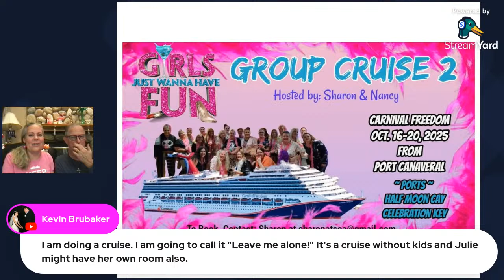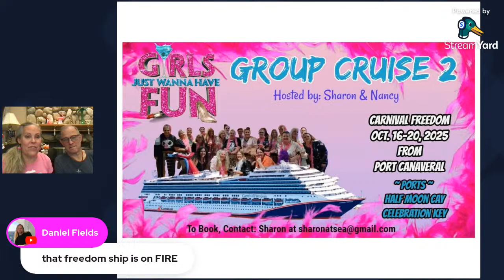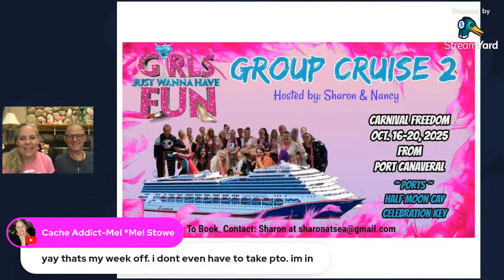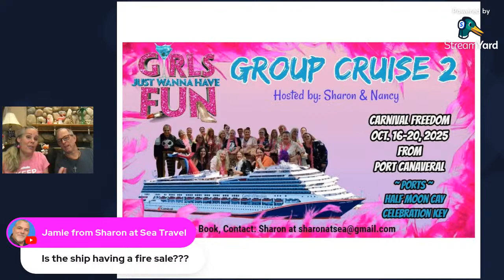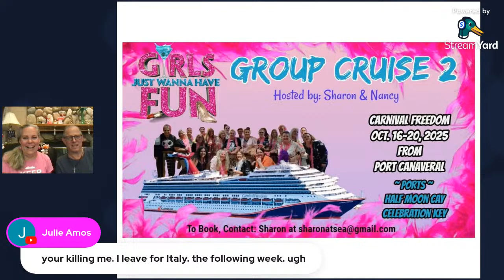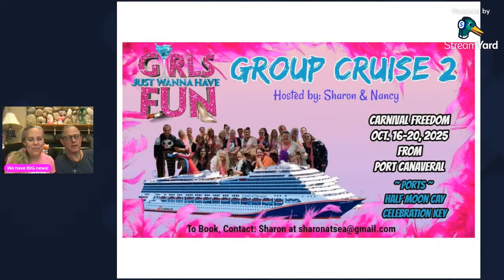We have a BIG announcement!! Cannot WAIT to share it with you!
Oooo - this announcement is HOT off the press and we cannot wait to share some BIG NEWS with you all!!